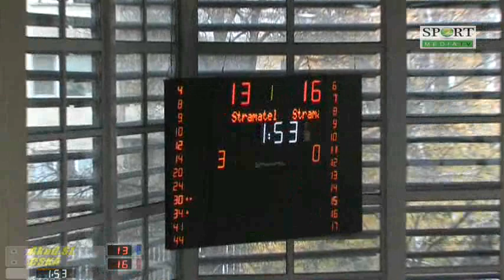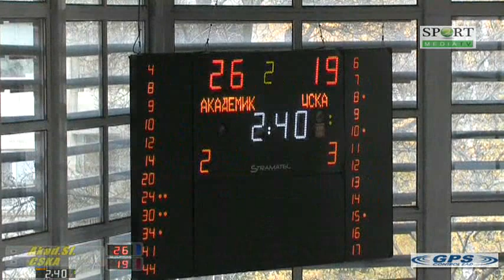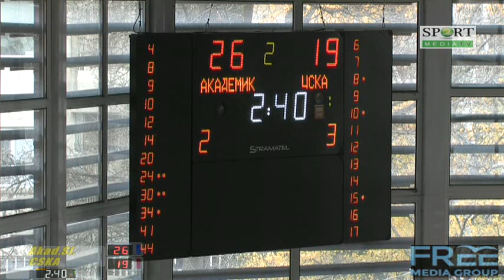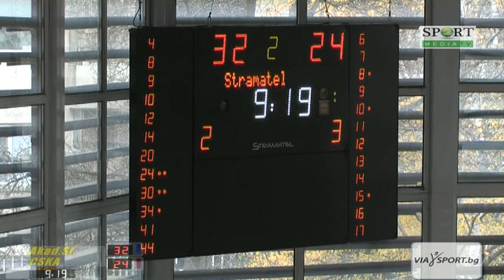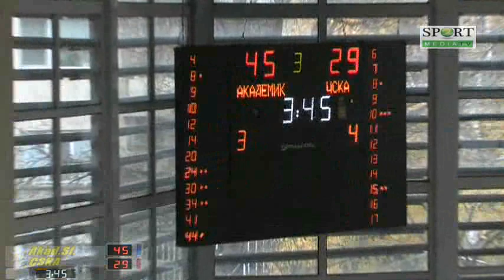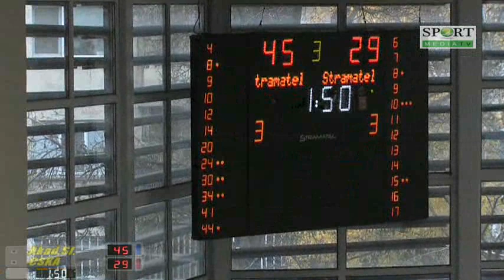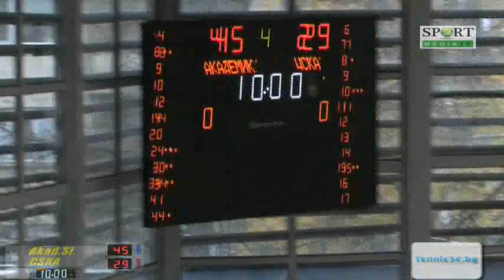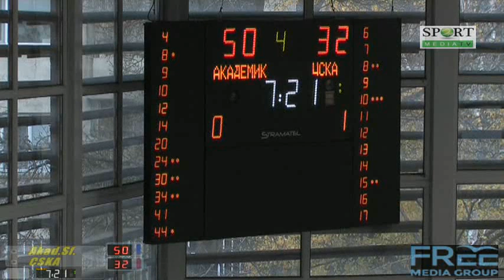Juniors U19: Academic Sofia - CSKA, 10.12.2015